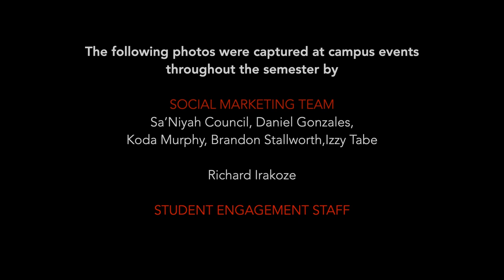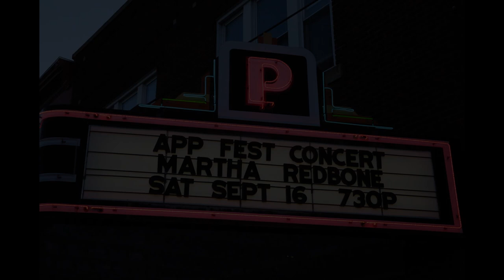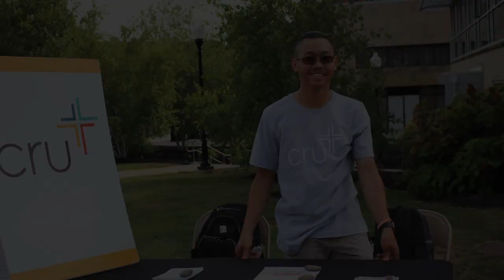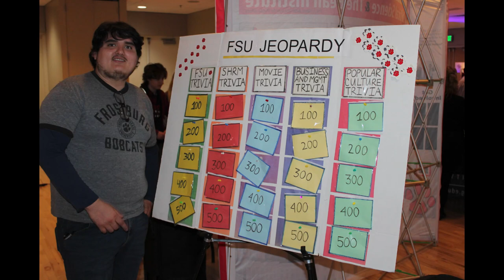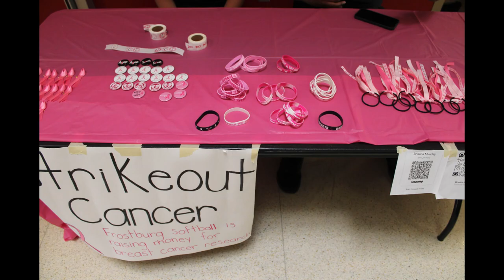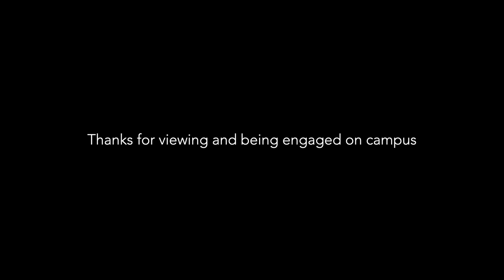Frostburg State University Fall 2023 in Review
This is a photo essay of events captured by the Social Marketing Team photographers and the Department of Student Engagement staff.